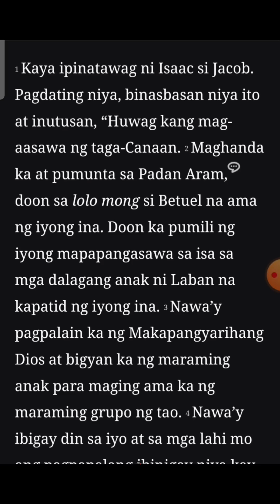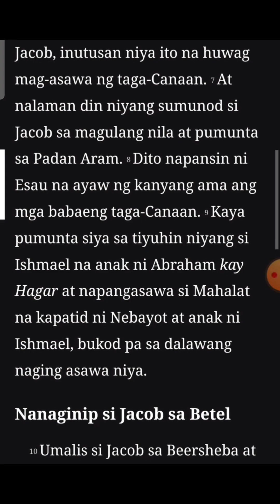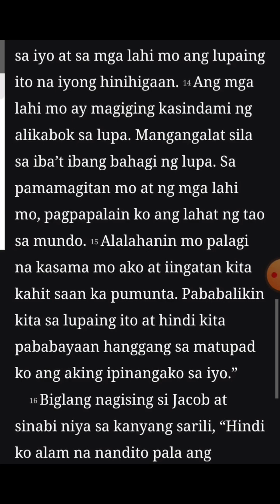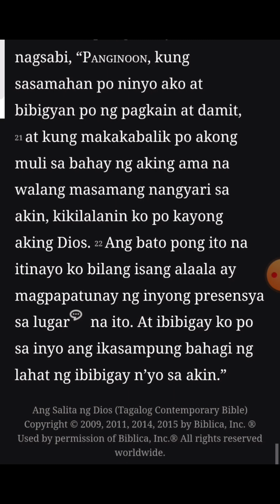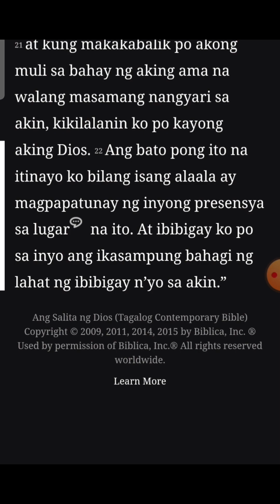BIBLE READING: PINAPUNTA NI ISAAC SI JACOB KAY LABAN (GENESIS 28)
Bakit pinapunta ni Isaac si Jacob kay Laban? Ano ang utos kay Jacob tungkol sa kanyang pag aasawa?

Kung may mga katanungan ka tungkol sa Diyos o sa Bible please paki comment lang.